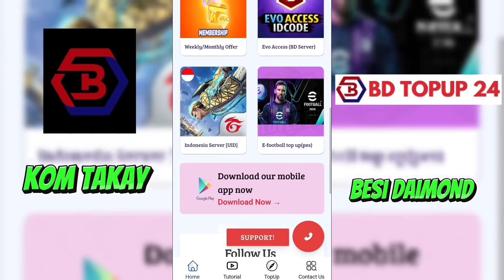MYSTERY SHOP EVEN🤩100% CONFIRM UPDATE || MYSTERY SHOP EVENT FREE FIRE || BOOM GAMING FF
এখন থেকে সকল ধরনের সমস্যার সমাধান  এবং আপডেট টেলেগ্রামে দেয়া হবে। সাথে রয়েছে প্রতি সপ্তাহে Giveway 🔥🔥

দয়া করে সবাই  টেলেগ্রাম চেনেল এ join হই নিন।

MYSTERY SHOP EVENT 100% CONFIRM UPDATE || MYSTERY SHOP EVENT FREE FIRE || BOOM GAMING FF

Your Questions:-

Top Tag:

free fire
free fire new event banglades
new event
free fire
ফ্রী ফায়ার

related tags---

😊 Related Tags 😊

1. free fire new event
2. free fire new event today
3. new event free fire
4. ff new event
5. ff new event today
6. free fire new update
7. today free fire new event
8. free fire new events
9. free fire today new event
10. new event ff
11. new event free fire today
12. new event in free fire
13. how complete magic cube event
14. how complete magic cube event bangla
15. Free fire New Event
16. free rewards bangladesh server
17. New event Today
18. Free fire Today Event bangla
19. Free fire New Event bangla
20. Free fire upcoming events
21. Upcoming events in free fire
22. Free fire next topup event
23. New event bangla
24. New top up event in free fire
25. Free fire new event
26. Free fire new topup event
27. fifa new event
28. Free fire New Character
29. Free fire New video
30. Free fire New Bundle free
31. Free fire booyha pass season
32. New event free
33. Today new Event
34. Notun event Free fire
35. Free fire Redeem code
36. Free fire New Redeem code
37. Free fire New reward
38. Free fire next Magic Cube bundle
39. Ff New redeem code
40. Free fire New Topup Event
41. Free fire New topup Event india server
42. Free fire New top up Event bangla
43. Today event in Free fire
44. Today event Redeem code
45. New topup Event
46. Free fire Next Event
47. Free fire Next Elite pass
48. Free fire Next Topup Event
49. Free fire Next Diamond Royale
50.Discount Event Free fire
56.  New Discount Shop
57. Free fire New Discount Elite pass
58. Free fire Elite pass Discount Event
59. Discount Event Bangla
60. Elite pass Discount Event confirm
61.  Elite pass Bangla
62. Next booyhapass pass Bangla
63. Free fire New Event Bangla Free fire
64. New Event Bangla